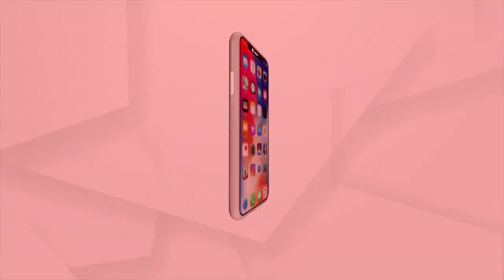Puri Sadar SDPO refused to hear What the Female Sarpanch has to say